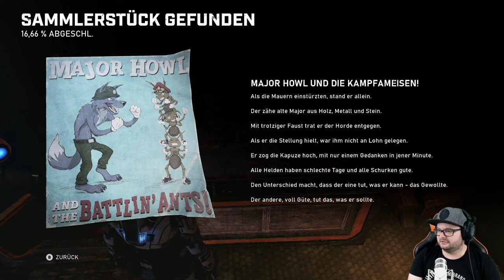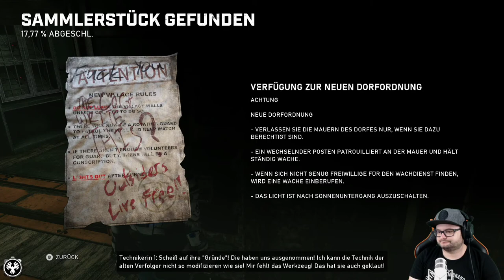Gears 5 #06 Rekrutierungsoffensive | Xbox Series X Gameplay